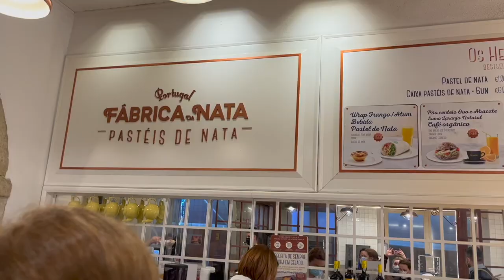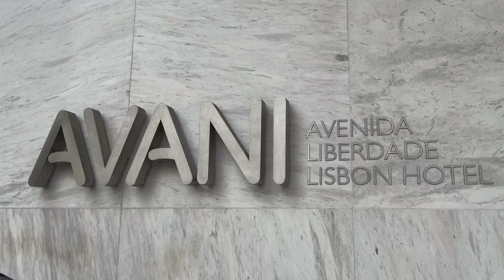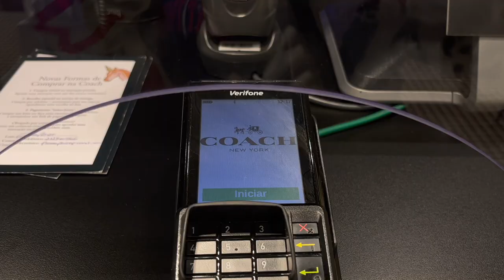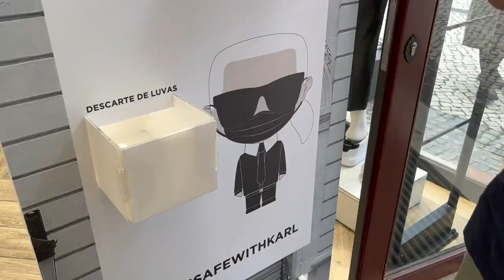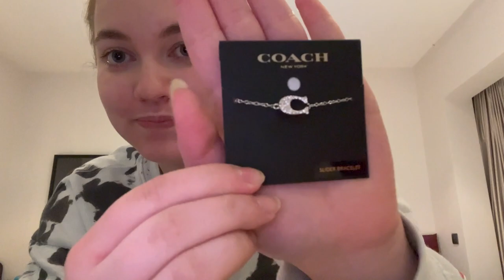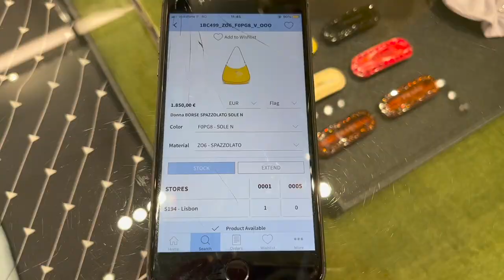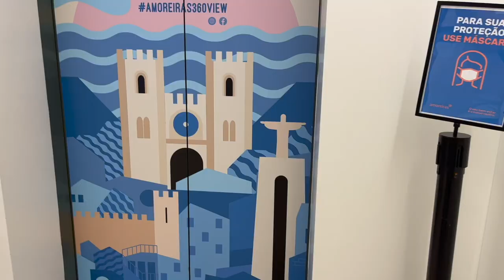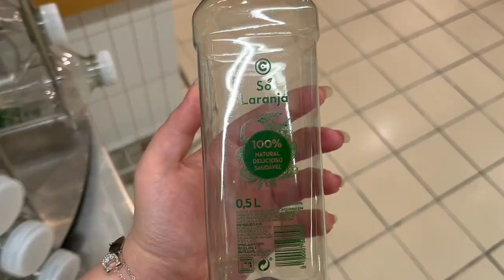SHOPPING IN LISBOA, PORTUGAL!! Prada, Outlet, Furla, and more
My first time in Portugal!! Non of us has been to Portugal before and Lisbon was definitely a good start. This is a vlog that shows our 3 first days in Lisbon.

Songs featured in the video:
3. Just the two of us by ROFEU